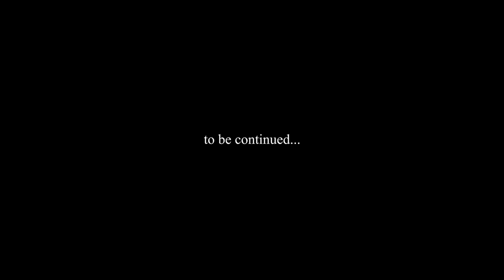Landscape Photography Isle of Arran - Is Photography a drug?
In this weeks video, I travelled North to the Isle of Arran. I had great expectations but they were soon dashed!

The Isle of Arran dubbed as "Scotland in Miniature" but in my opinion, it should be called the Lake District of Scotland! I certainly don't mean to offend anyone by that statement. but the landscape to me felt more akin to the Lakes than it did the Isle of Skye. I only mention the Isle of Skye as a point of reference simply because that is what I had imagined it would be like! Maybe it was just my assumption of the place that was wrong!

DISAPPOINTMENT - I travelled up North to spend 5 days on Arran. After the second day, I found myself sat looking at the map trying to figure where I could travel to away from the Island in order to take better pictures. I was so disappointed with what I had seen. Again, this was possibly simply down to my assuming the Island was more like Skye and it certainly isn't!

IT GOT BETTER - I stopped with the self-pity, rolled my sleeves up and cracked on. I am so glad I did!

This video just goes to show what can be achieved when you knuckle down and just crack on!

Gary

My Gear:

Vlogging Gear
Camera Canon PowerShot G7 X Mark II
Joby GorillaPod Original Tripod
Joby Gorillapod Ball Head for SLR Camera

Camera Gear
Canon 1DX MKII
Canon 5D MK IV
Canon EF 70-200 mm f/2.8 L IS II USM Lens
Canon 100 – 400mm lens
Canon 24-105mm "L" Lens MK I
Canon 24-105mm "L" Lens MK II
Lee Filters Big Stopper (10 stop) ND Filter
Lee Filters Soft ND Graduated Filter 0.9 - ND
Canon Camera Remote Control Cable TC-80N3

Comments are always welcome btw

Credits:

Presented By: Gary Gough